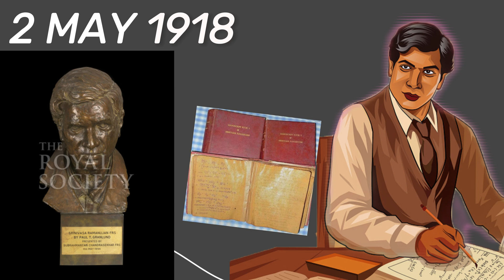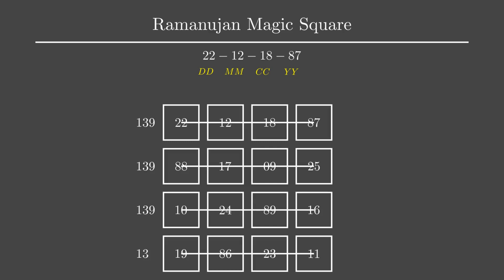The Genius of Ramanujan Part-1|The magic Square.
The video covers the life history  of mathematics legend Srinivas Ramanujan on his birth anniversary. This day is celebrated as national mathematics day in India. This is the first of many videos of the series The genius of Ramanujan. The video covers one of his remarkable work "The magic Square".
Timecodes:
00:00-Intro
02:40-The Magic Square.